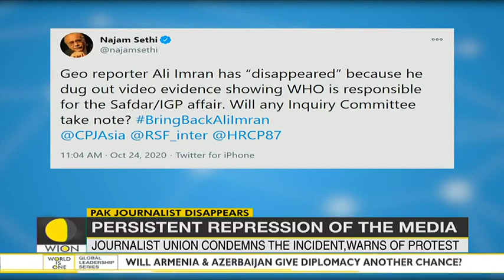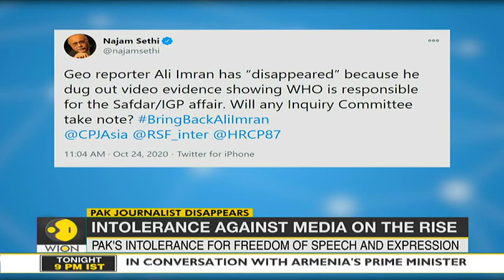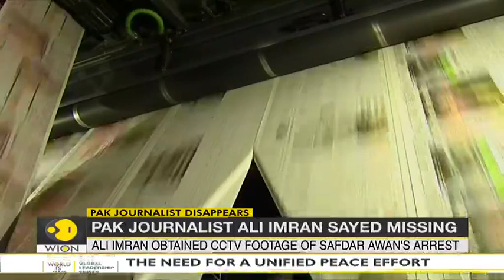Pakistan's journalist Ali Imran Sayed missing | Ali obtained Safdar Awan's arrest video | WION News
Pakistan, the country ranked among the most dangerous for journalists in past, has seen another scribe go missing. Pakistan's Geo News said that its senior reporter, Ali Imran Syed went missing on Friday (October 23).